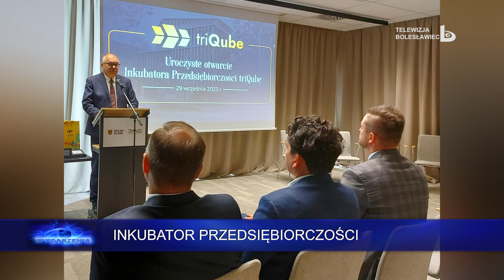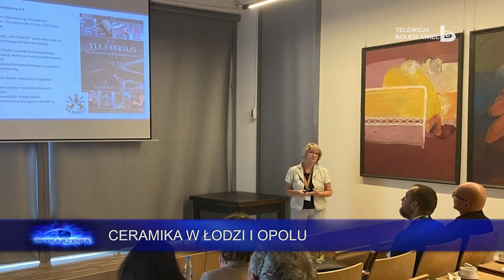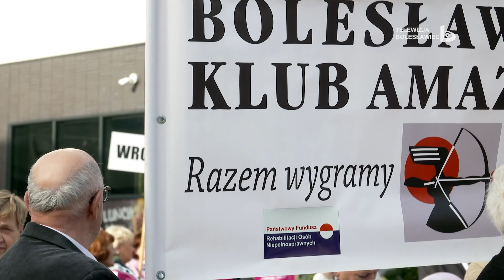Wydarzenia 2 października 2023